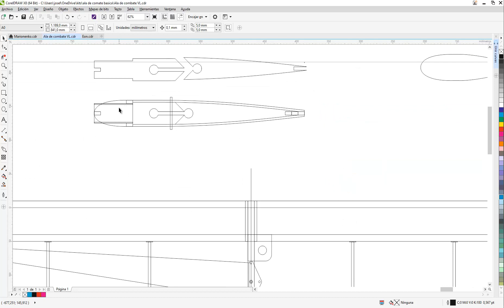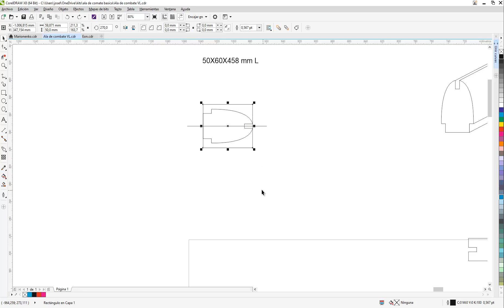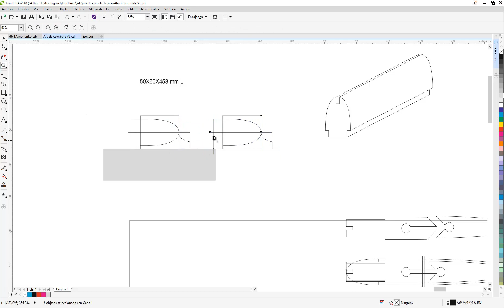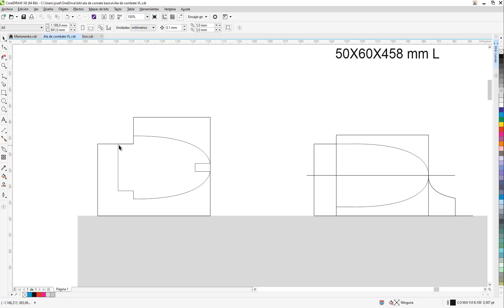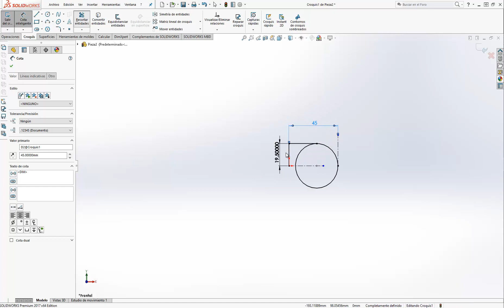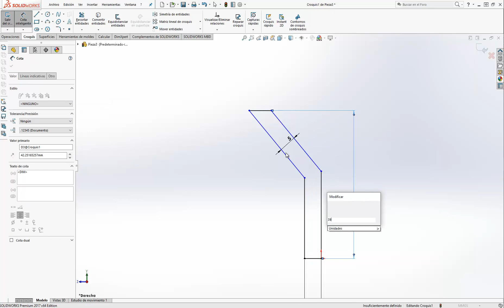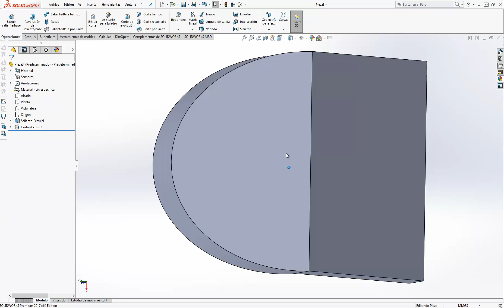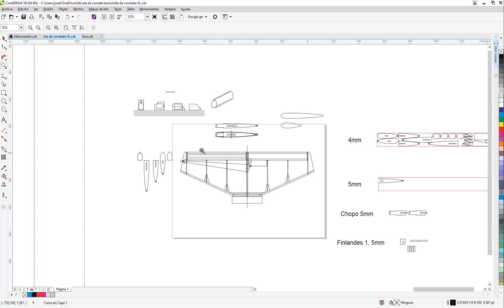Ala de combate VC velocidad limitada Parte 4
Diseño y construccion de un ala de combate para vuelo circular, para las categoria de velocidad limitada, o Eurocombat.
Video nº4 de la parte del diseño.